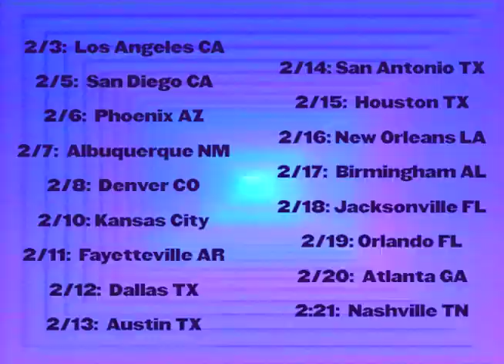THEY ARE KILLING OUR MOM! /// EVERYTHING IS TERRIBLE!